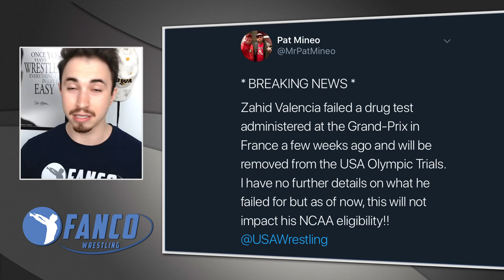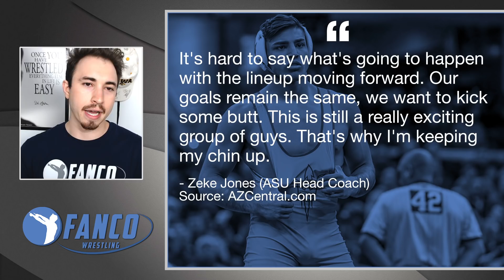Zahid Valencia Out Indefinitely - May not Compete at NCAAs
#1 wrestler at 184 lbs, Zahid Valencia, has been suspended from Arizona State's lineup. How did this happen, and what does this mean? Links to full stories are below.